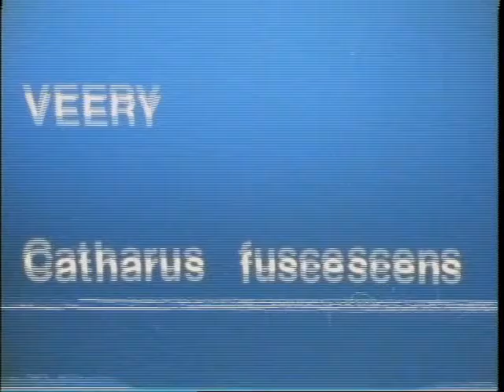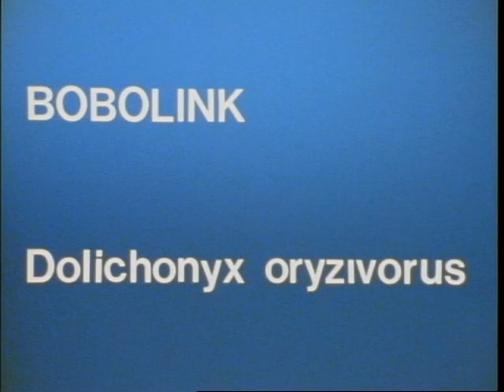Doug Ryan Presentation on MIgratory Birds 2nd half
2nd half of Doug Ryan's Presentation to the Bird Conservation Alliance concerning implementation of the Neotropical Migratory Bird Conservation Act